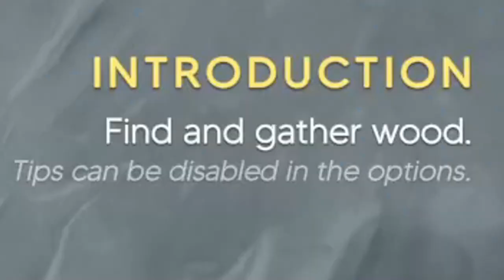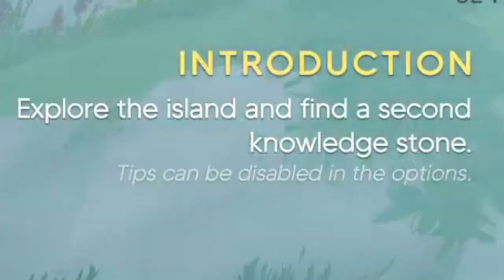ALOFT DEMO angespielt!